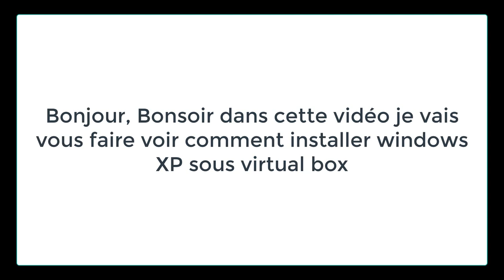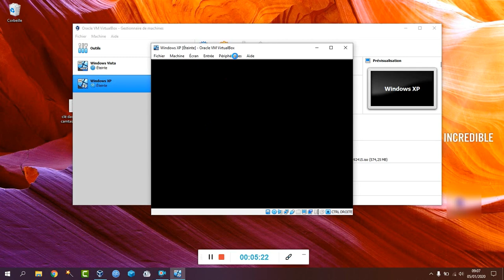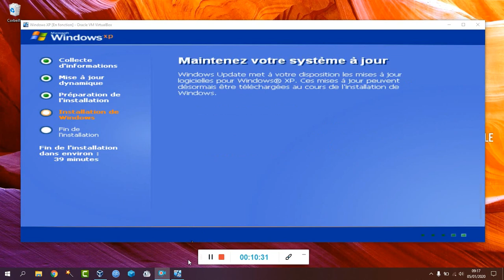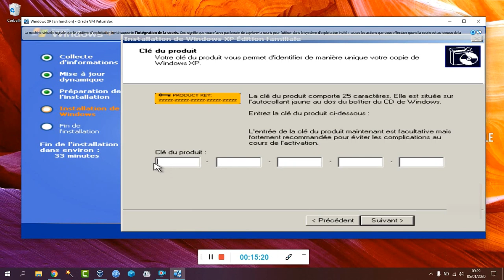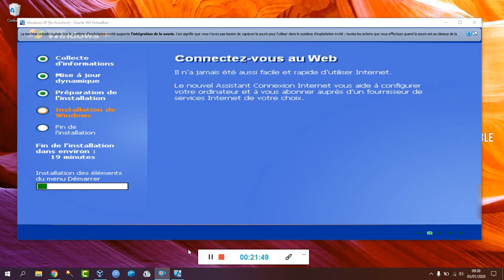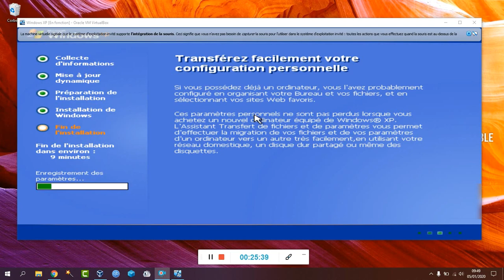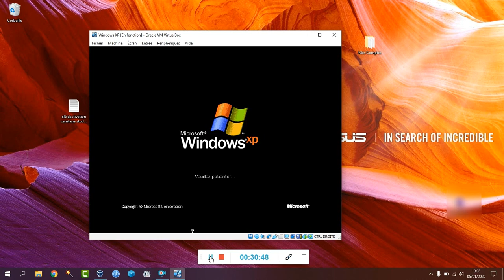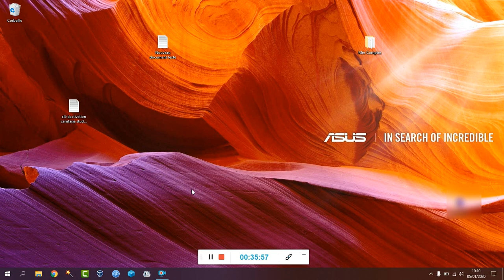Télécharger Installer Windows XP Sous Virtual Box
yo tous le mondes je vous fait cette vidéo sur comment installer Windows XP sous virtual box alors tout d'abord q'est que c'est q'une machine virtuel une machine virtuel c'est tout simplement un faux système d'exploitation qui va remplacer votre vrai système d'exploitation réel par exemple vous pouvez faire n'importe quoi sur votre propre ordinateur sans mettre en danger votre vrai système d'exploitation Windows et faire des tests d'intrusion avec vos rat et autres choses et bien plus encore !!!

sinon pour le lien de téléchargement image iso windows XP désolée je le donne pas par ce que sa prend trop de Temp a Upload il fait 3,5 gigas vous
le trouverai sur internet en téléchargement libre open source

ceux qui me demande de l'aide c'est non la vidéo et faite pour ça